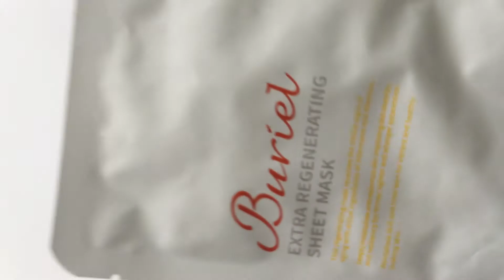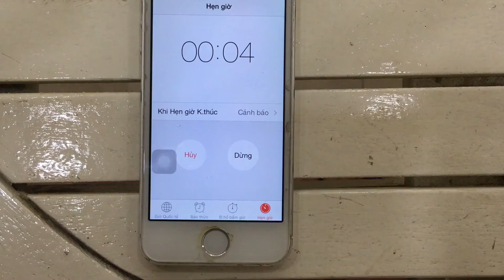Try-out Buriel Sheet Mask With Ma Belle Box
❤️  NHẤN VÀO HD ĐỂ XEM CLIP RÕ HƠN NHÉ ❤️

Kimmy - cô gái thành viên của Ma Belle Box team đã có dịp sử dụng thử chiếc mặt nạ của thương hiệu Buriel đến từ xứ sở kim chi, với tác dụng làm sáng và căng mịn da mặt.

Các cô gái nào của Ma Belle Box đã nhận được phiên bản 'Splash' lần này đã test thử chiếc mặt nạ này chưa? Nếu rồi hãy comment bên dưới để Ma Belle Box biết được cảm nhận của các bạn nhaaa 😉